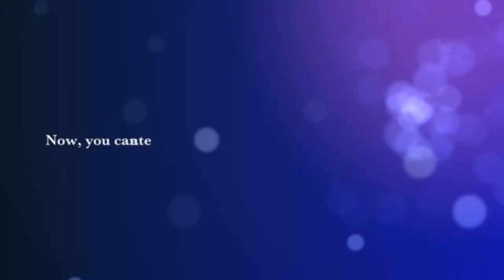Graduation 2020 Trailer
Join us on June 28 at 1 p.m. on the district's YouTube channel for the official 2020 graduation ceremony. The video will be live at this (please note that if you click the link before 1 p.m. on June 28, you will see an error message).